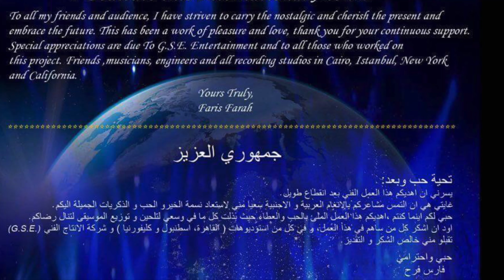Perhaps / Quizas - Faris Farah فارس فرح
All Music Produced and arranged by the International Multilingual artist Faris Farah